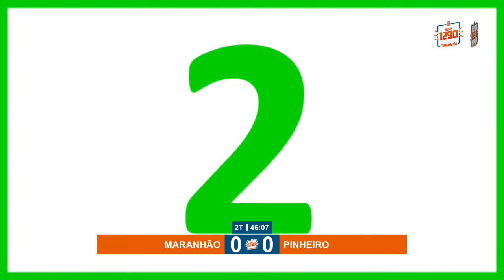Maranhão x Pinheiro ⚽ | 🏆 Campeonato Maranhense 2023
🎤 Narração: Roberto Ramos
🎤 Comentários: Edivan Fonseca
🎤 Reportagens: Jauber Pereira
🎤 Plantão e Tempo Extra: Noel Soares